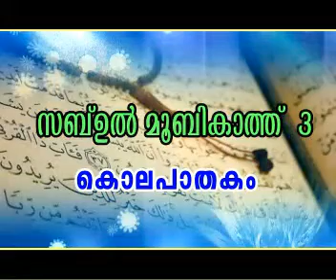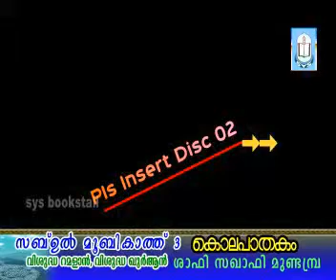Saba Ul Mubikaath-3 KOLAPAATHAKAM (Shafi Saqafi) CD1 of 2